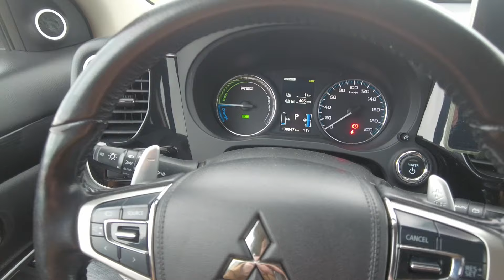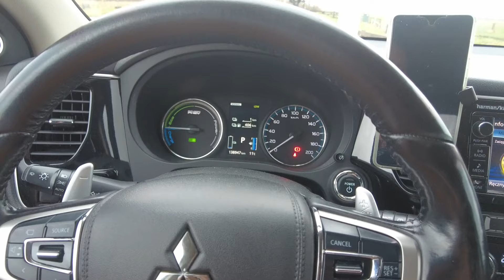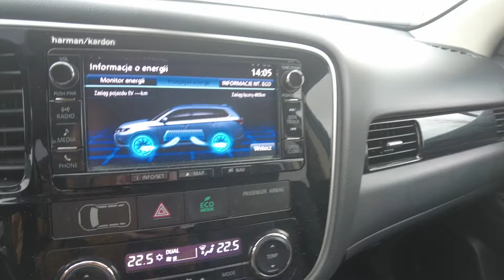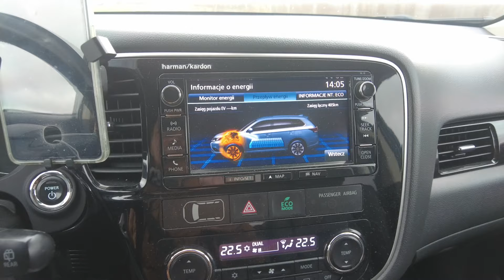Przełom w Podróżowaniu Pierwsze Wrażenia z Mitsubishi Outlander PHEV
Witajcie w moim najnowszym vlogu! Dziś opowiem Wam o naszej nowej przygodzie podróżniczej po sprzedaży kampera. Przedstawiam Mitsubishi Outlander PHEV, nasz nowy pojazd do ciągnięcia przyczepy kempingowej. W tym filmie dowiecie się, dlaczego wybraliśmy właśnie ten model, jakie są jego największe zalety i jak planujemy wykorzystać go w naszych podróżach. Dołączcie do mnie, aby zobaczyć, jak Mitsubishi Outlander PHEV zmienia nasze podróżowanie!
Dołącz do naszej podróży!!